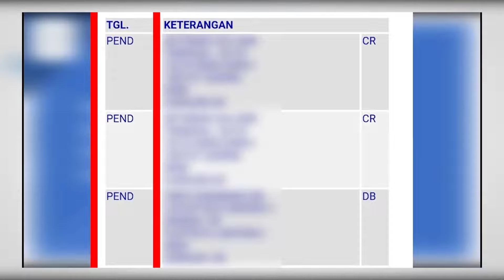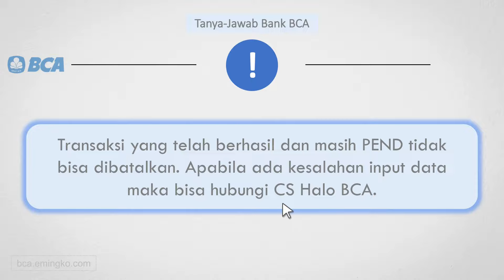Pembatalan Transaksi Pending (PEND) Transfer Bank BCA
Apabila terjadi transaksi di rekening BCA baik saldo masuk dalam bentuk kredit ataupun saldo keluar contohnya transfer ketika kita cek di mutasi rekening umumnya masih berstatus pending (PEND) karena belum tercatat secara sistem. Pada video ini dijelaskan apakah transaksi tersebut bisa dibatalkan atau tidak dan bagaimana solusinya.

Cara Beli Token Listrik PLN di m-BCA - BCA Mobile Transaksi Kartu Debit TabunganKu BCA Transfer BCA Virtual Account di m-BCA, ATM, my BCA, KlikBCA Muncul 213 - Data Tidak Sesuai di BCA Mobile Buka Blokir m-BCA Salah Kode PIN Top Up Go-Pay Via m-BCA (BCA Mobile) Cek Saldo & Tarik Tunai Di ATM BCA CDM Dengan Kartu Debit Syarat, & Biaya Cetak Rekening Koran di Kantor Bank BCA Cetak Mutasi & Rekening Koran BCA Tanpa ke Kantor Cabang Tanpa ke Kantor Cabang - Cara Cetak Rekening Koran e-Statement BCA Via KlikBCA Penyebab Kartu Debit BCA MasterCard Tidak Bisa Bayar Online - Netflix, Google Play, App Store, Dll Menghubungi (Telepon) CS Halo BCA Bebas Tanpa Pulsa Baru Buka Rekening BCA Saldo Hilang Rp50.000 m-BCA Tidak Bisa Beli Pulsa Listrik Jam 1 Malam TabunganKu BCA - Setoran Awal, Biaya Admin, Limit & Fasilitas Baru ‼ Rek. BCA Jarang Digunakan Bisa Ditutup Otomatis Daftar m-BCA di ATM BCA Tidak Bisa Transfer Aktivasi Fitur Contactless di Kartu Kredit BCA Cara Mengetahui Nomor Kartu Debit BCA Jawab Seputar Bank BCA